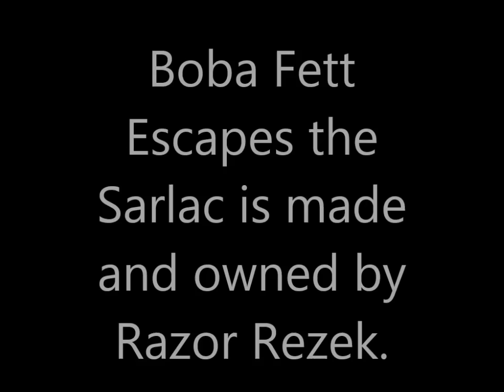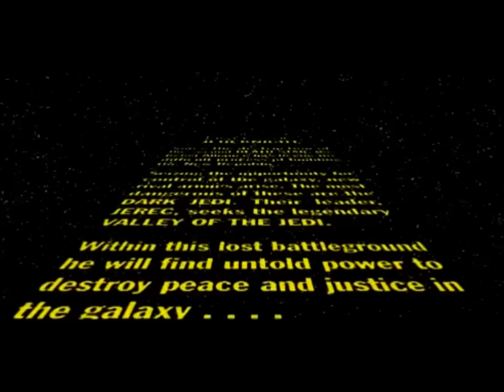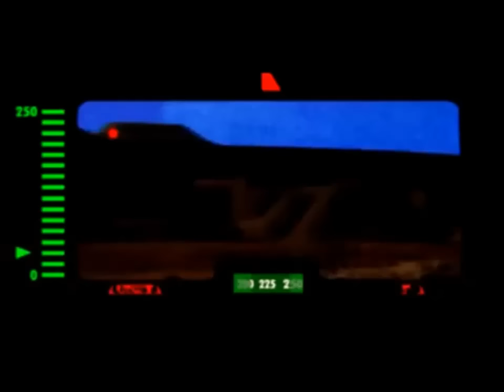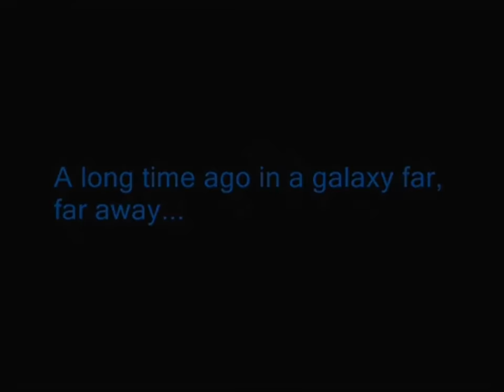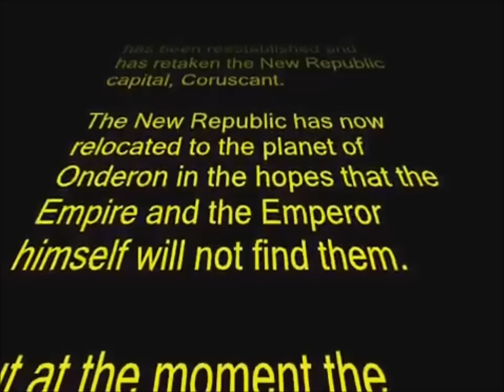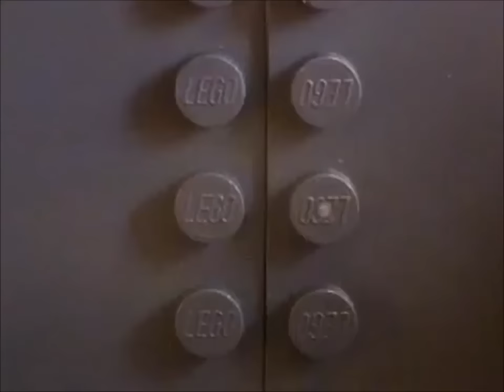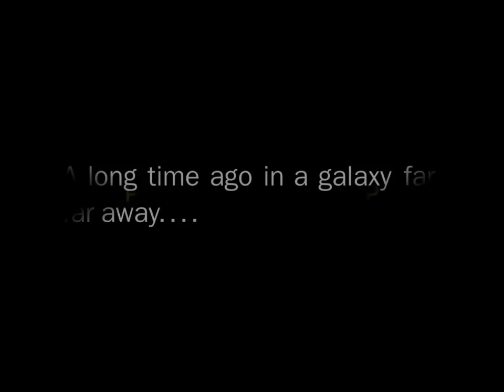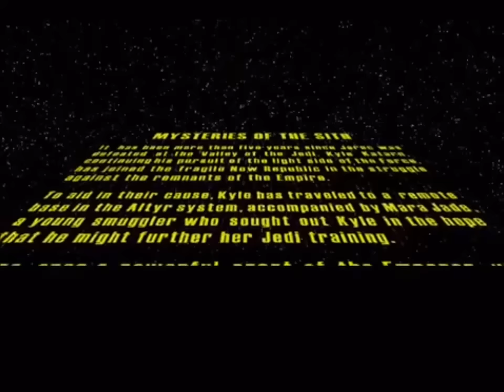Star Wars: Between Return of the Jedi and Before The Force Awakens 1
Beyond the Dune Sea is made and owned by Oliver Thompson (fan of his; Support on YouTube).

Boba Fett Escapes The Sarlac is made and owned by Razor Rezak (fan of his; Support on YouTube).

Star Wars: The New Republic Anthology is made and owned by Eric Demeusy (fan of his; Support on YouTube).

Star Wars: Battlefront III is made and owned by Electronic Arts, Lucasfilm and Disney.

Star Wars: Jedi Knight: Dark Forces II, Mysteries of the Sith and Star Wars: Jedi Knight II: Jedi Outcast are made and owned by Lucasfilm and Lucas Arts.

Star Wars: Jedi Knight: Dark Forces II cutscenes were uploaded originally by IndyDefense (fan of his; Support on YouTube).

Mysteries of the Sith cutscenes were originally uploaded by DarthAtton (fan of his; Support on YouTube).

Star Wars: Jedi Knight II: Jedi Outcast cutscenes were originally uploaded by SecretYoungLink007 (fan of his; Support on YouTube).